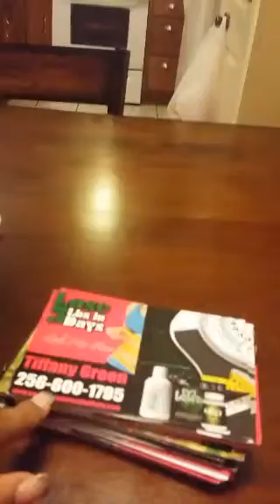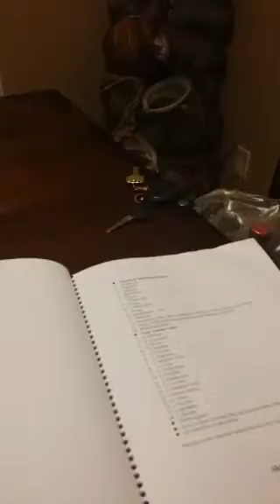Changing lives with TLC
Importance of building a relationship with your customers